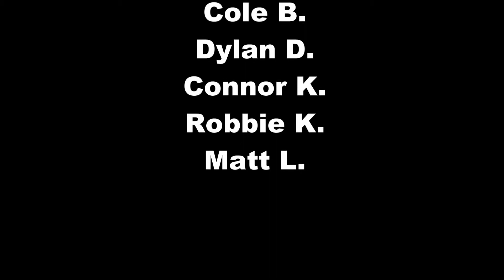A Scene from Nacho Libre By Scott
All rights to the movie Nacho Libre
Song also belongs to the movie Nacho Libre